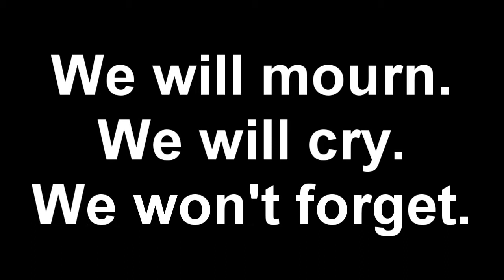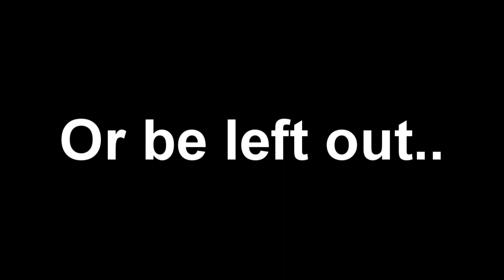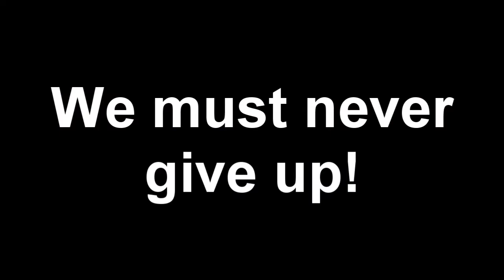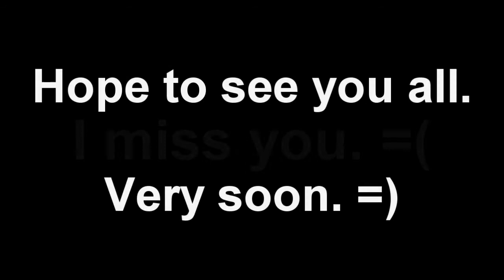For the Echeloned people and friends.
I am MAINLY on ImperiumWoW as the char Tikindja or Cathi.

Enjoy it all of you. I will keep making movies if you tell me what you want them of.

I put a special one in there for you Aei.